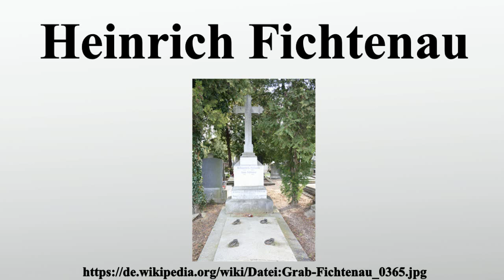Heinrich Fichtenau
Vielen Dank für Ihre Unterstützung:

Heinrich Fichtenau war ein österreichischer Historiker und Diplomatiker.Sein Schwerpunkt war die Erforschung des Mittelalters.Heinrich Fichtenau war das einzige Kind des Beamten Heinrich von Fichtenau und der Maria von Fichtenau, geb.Schachermeyr, einer Schwester des Althistorikers Fritz Schachermeyr.

Bild-Copyright-Informationen
Urheber Info: Karl Gruber